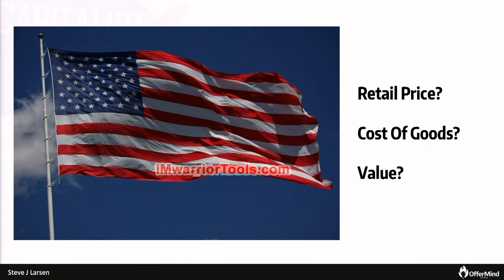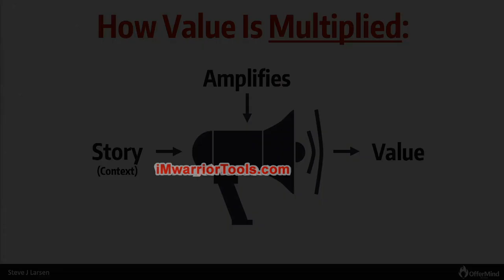How Does Story Amplify Value in sales message?